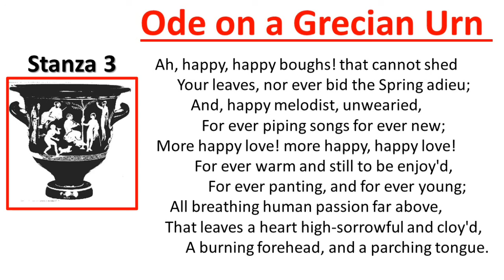Ode on a Grecian Urn analysis in Urdu/Hindi | Ode on a Grecian Urn Stanza 3 analysis explanation